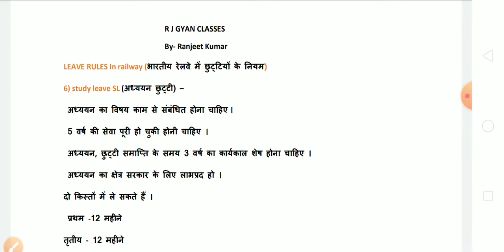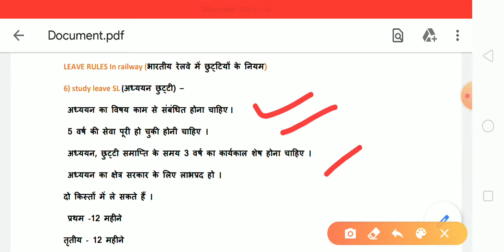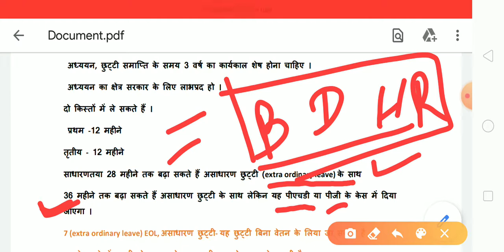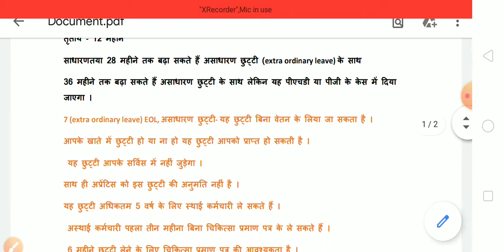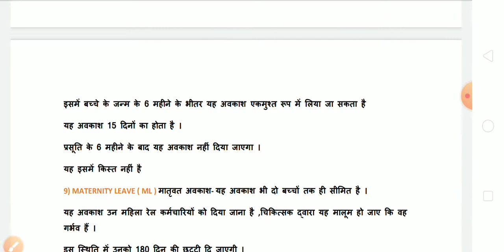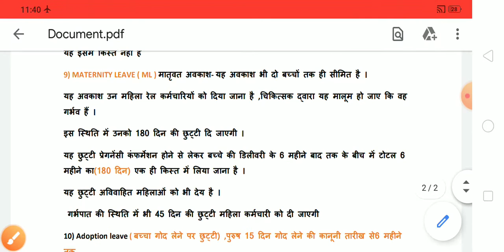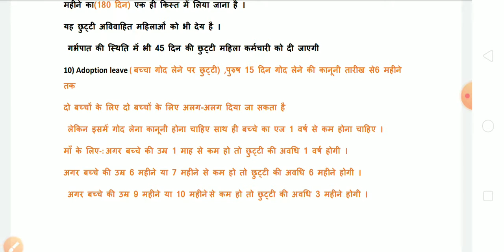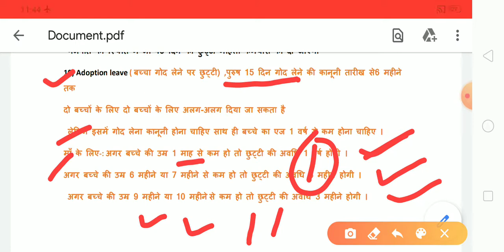Leave rules in railway रेलवे में छुट्टी के नियम leave rules in central government employees LDCE JE.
chhutti ke niyam, railway me chhutti ke niyam, leave rules for central government employees